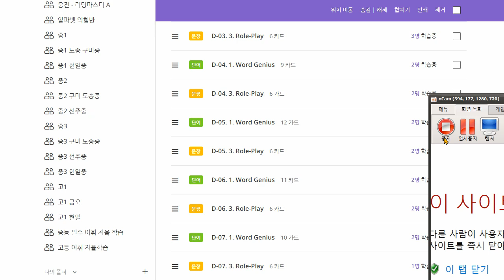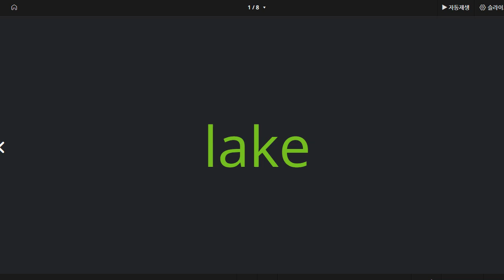김연서 2022 01 07 파닉스 성취도 60